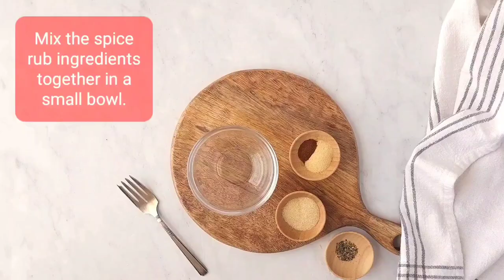Toaster Oven Chicken Drumsticks with Spice Rub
These chicken drumsticks are baked in the toaster oven and are coated with a simple savory spice. The full instructions and recipe are at: